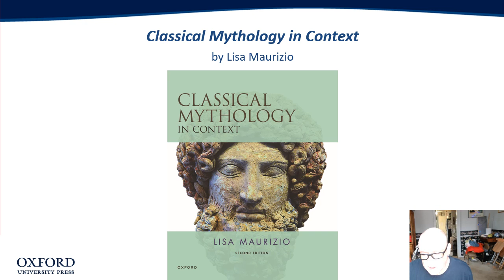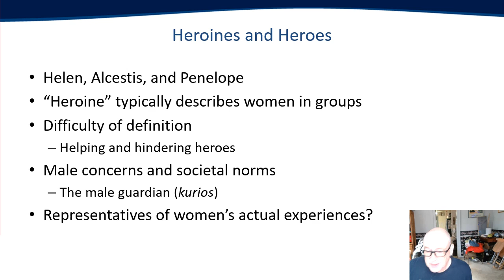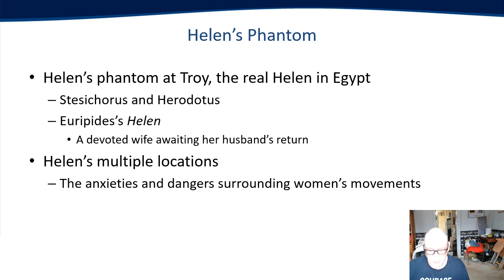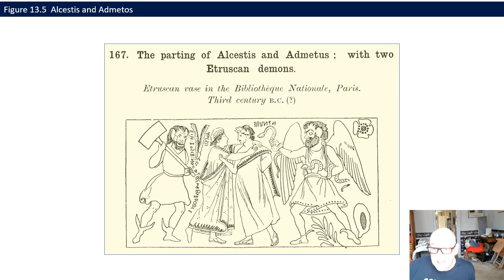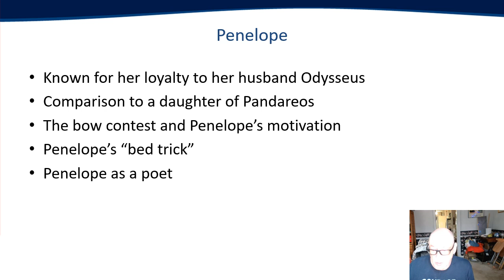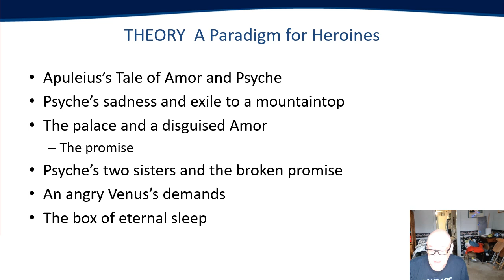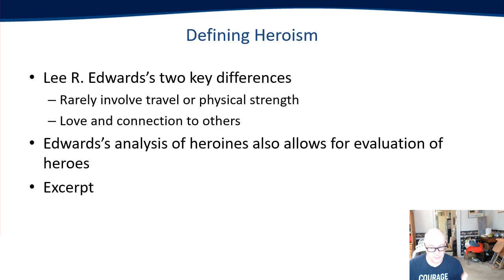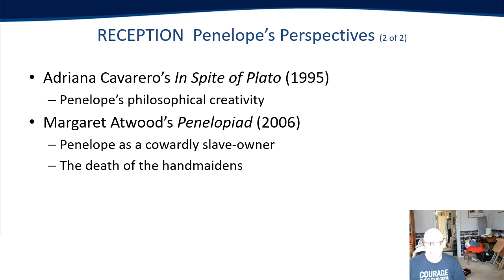Maurizio Chapter 13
Bernard Norcott-Mahany discusses Chapter 13 of Maurizio's "Classical Mythology."